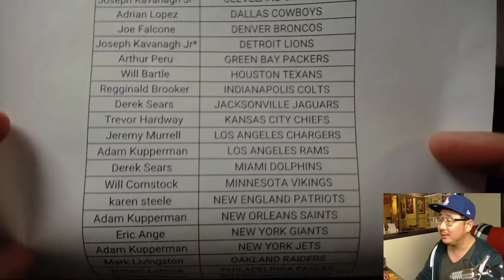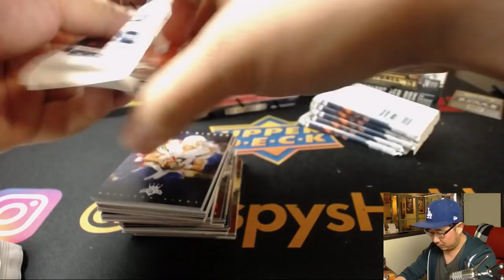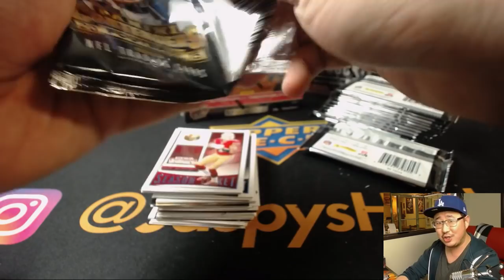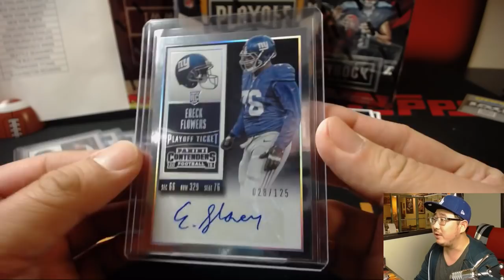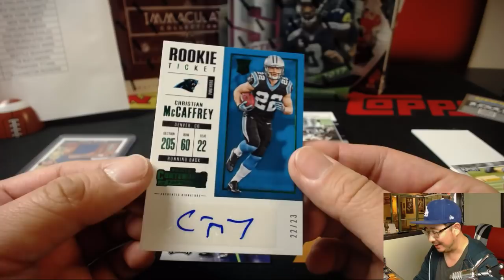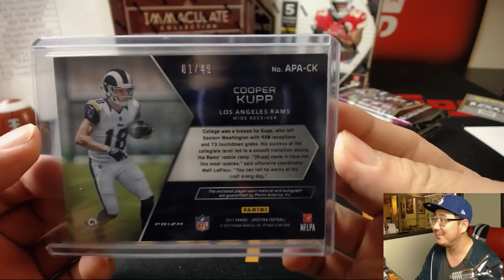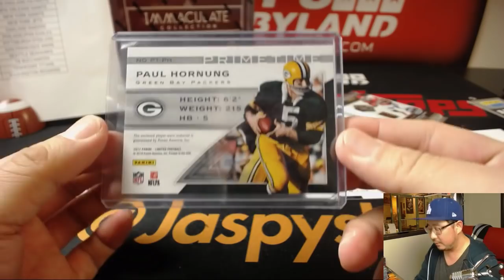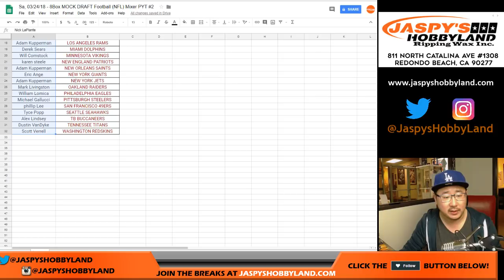Sa, 03/24/18 - 8Box MOCK DRAFT Football (NFL) Mixer PYT #2